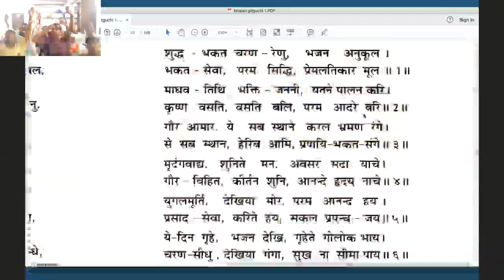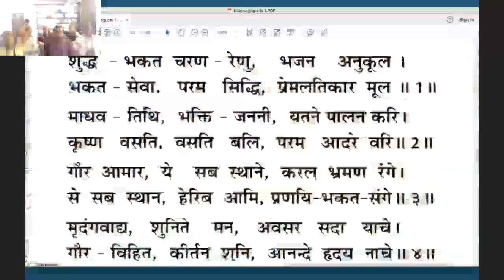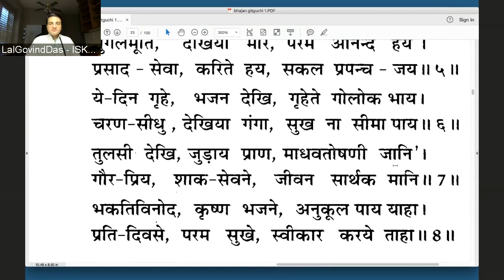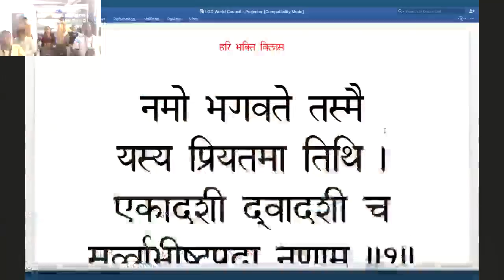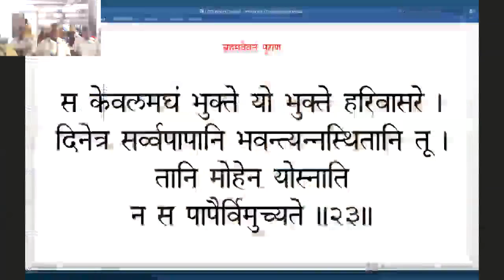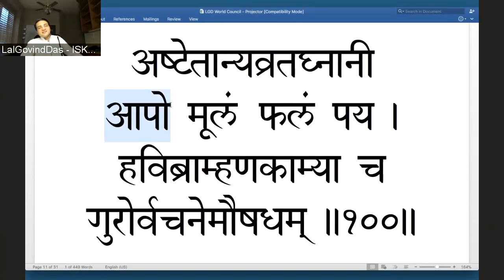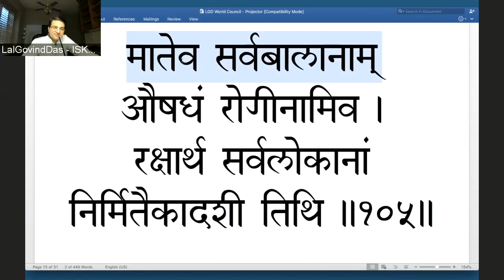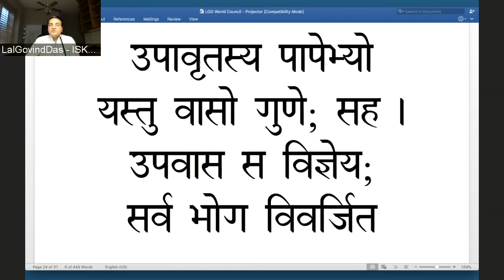23 June 2018 | Ekadashi | LGD World Council Lecture | Las Vegas, USA | Lal Govind Das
23 June 2018 | Ekadashi | LGD World Council Lecture | Las Vegas, USA | Lal Govind Das